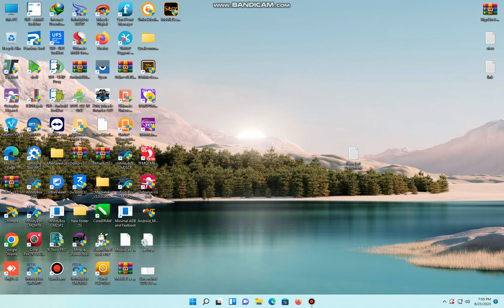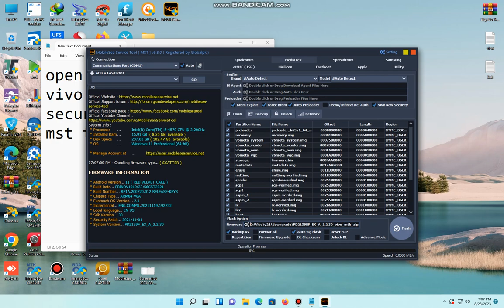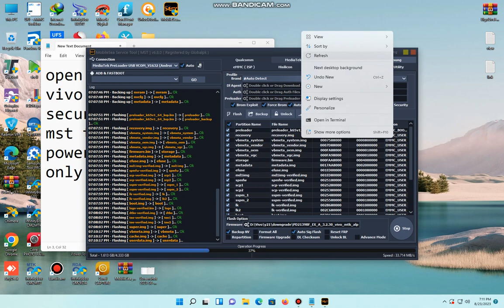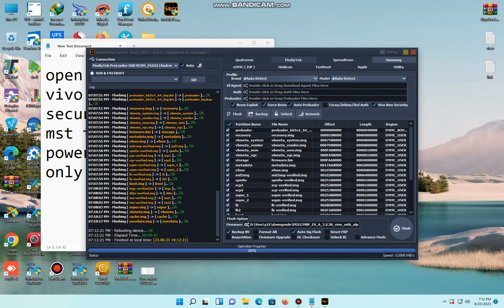Vivo y21 downgrade without isp without test point